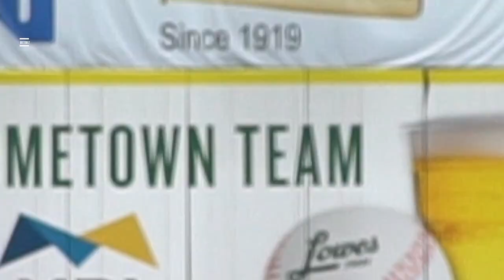Alsander Womack Son Of Tony Womack Takes On Crawdads(HIGH-A Texas Rangers) Game 1 Of Double Header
Game 1 of Double Header Action Between White Sox & Texas Rangers High-A Teams! Winston Salem Dash Feature Guys like Alsander Womack, Terrell Tatum, and Many More. Dash were off to a hot start at the beginning then Crawdads get Hot later on in the game! This is a 7 Inning game as part of a Double Header!